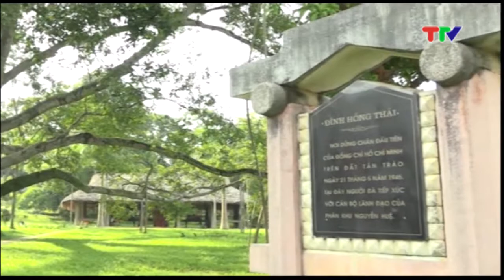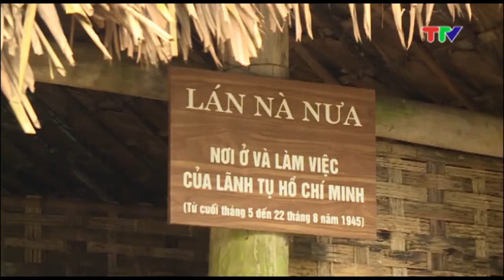XUÂN VỀ TRÊN QUÊ HƯƠNG CÁCH MẠNG TÂN TRÀO